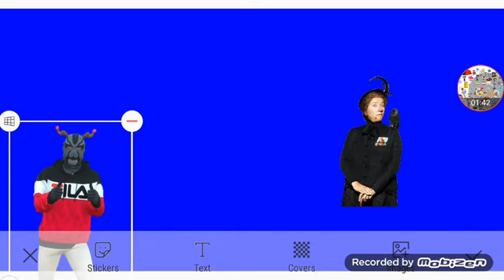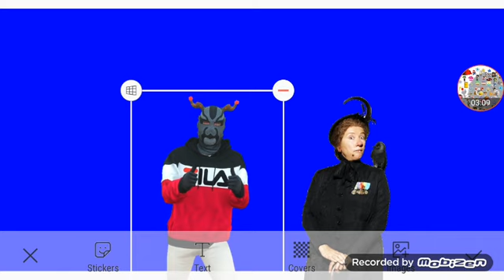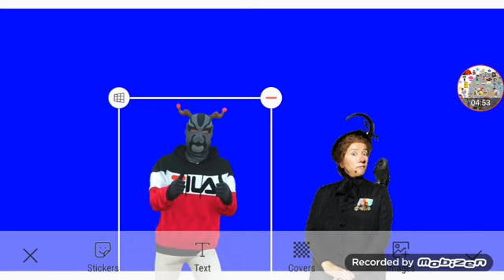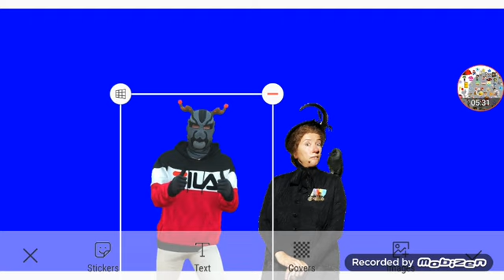Meet Nanny Mcphee